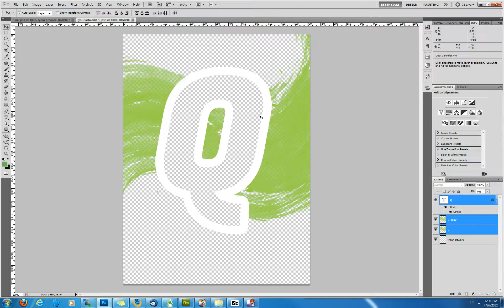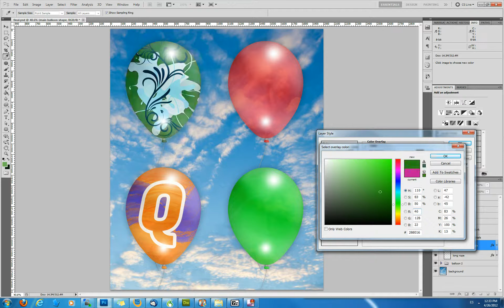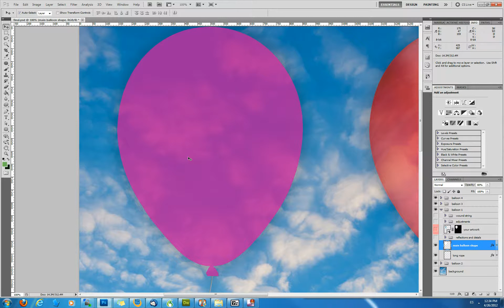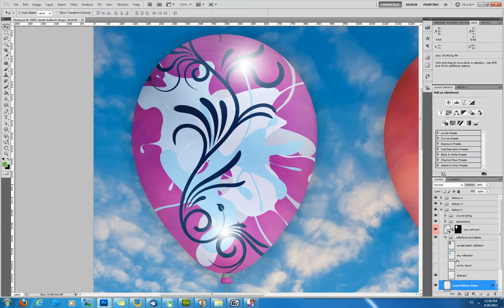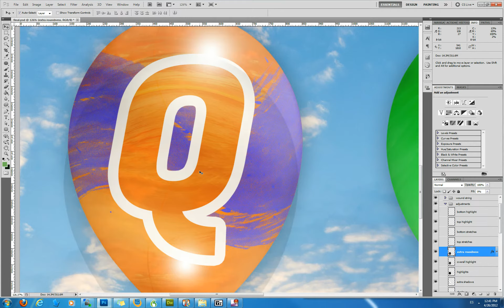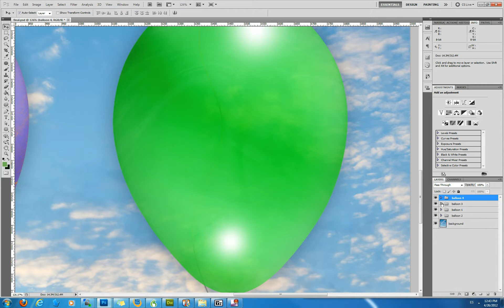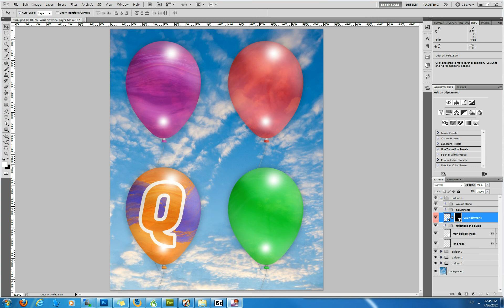Photorealistic Balloon Graphics Mock-up for Photoshop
Presentation of my photorealistic Balloon Graphics Mock-up for Photoshop. A fun way to present and mock up your designs.